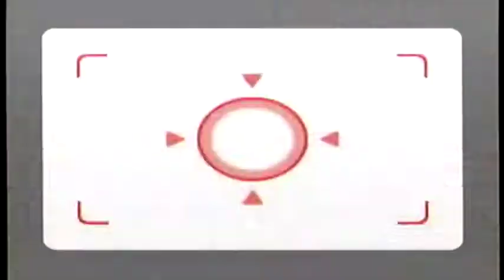Wii Party 双六( Sugoroku) IOHD0214